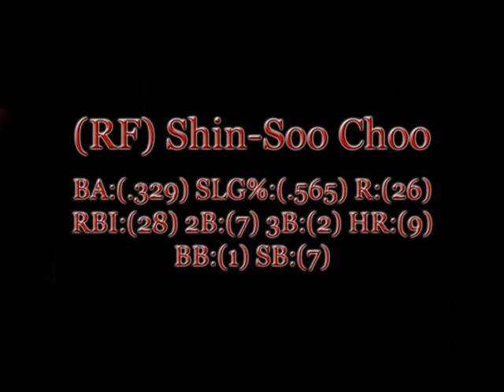STLB Season I Cleveland Indians Highlights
STLB Season I Cleveland Indians:
(CF) Grady Sizemore
(RF) Shin-Soo Choo
(1B) Ryan Garko
(3B) Mark DeRosa
(DH) Travis Hafner
(LF) Ben Francisco
(SS) Johnny Peralta
(2B) Asdrubal Cabrera